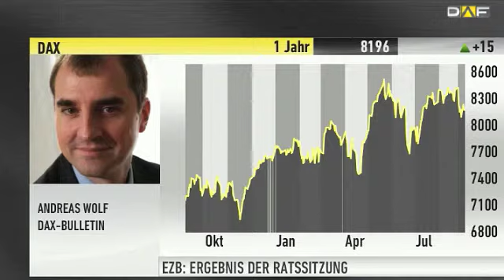Marktanalyst Wolf: Unsicherheit am Aktienmarkt bleibt b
Der deutsche Leitindex ist positiv in den Handelstag gestartet. Dennoch glaubt Marktanalyst Andreas Wolf vom DAX-Bulletin, dass er sich wieder negativ ausrichten wird: Die Unsicherheit am Aktienmarkt bleibt bestehen, das ist für die Börse immer Gift. Welche Themen an diesem Handelstag wichtig sind, erfahren Sie in diesem Video.